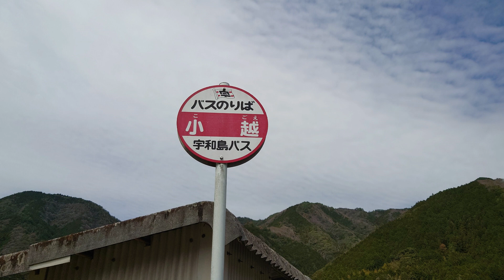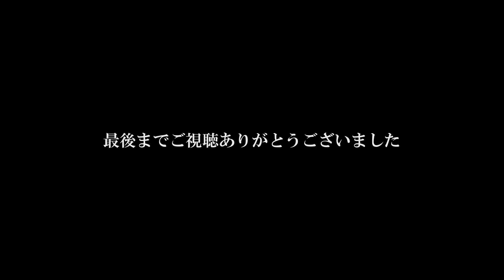【小越のしだれ桜】愛媛県鬼北町 2022 3 27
愛媛県鬼北町　小越のバス停近くにある樹齢約６０年のしだれ桜を見に行きました。圧倒的な存在感で、迫力満点の枝垂桜でした。